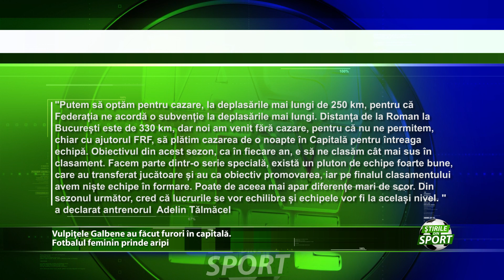Fotbalul feminin intr-o continua dezvoltare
Nu au un buget consistent, insa au multa dorinta si determinare. Vulpitele Galbene din Roman au invins la scor echipa de fotbal feminin Juniorul Bucuresti, dupa ce au parcurs 330 de kilomentri chiar inainte de partida. Antrenorul Adelin Talmacel este incantat de prestatia echipei sale, dar si de modul in care fotbalul feminin se dezvolta de la an la an in tara noastra.